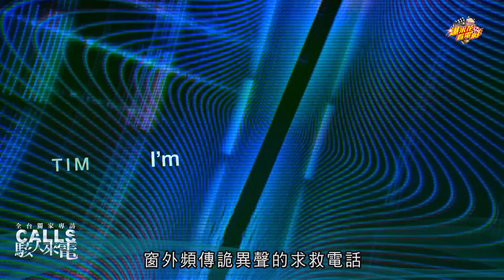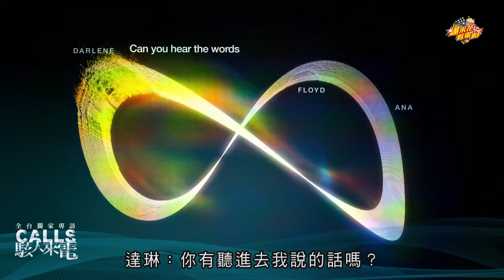前所未見的影集模式！【駭人來電】導演親自來解密！The best horror is the thing we can't see: Calls |【爆米花看電影】21-03-18